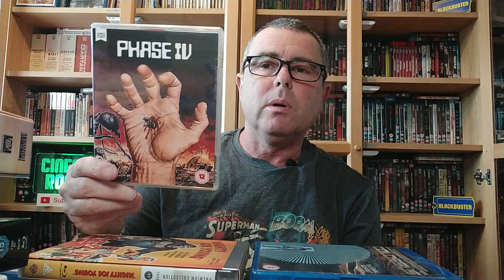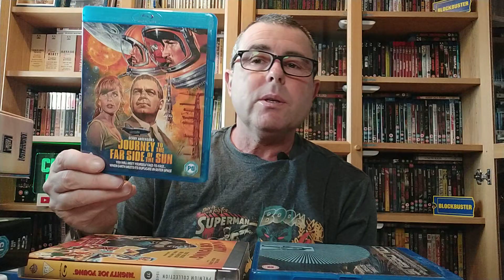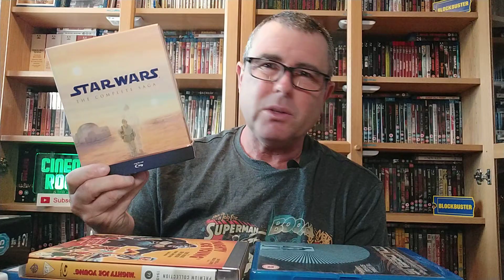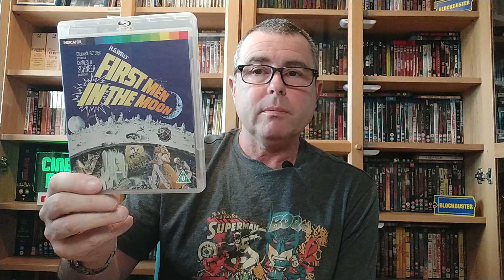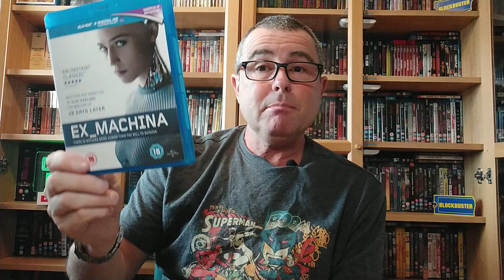My complete sci-fi fantasy adventure movies on Blu-ray 💿👈🏻🎥👌🏻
great film genre
open to recommendations 👌🏻🎥